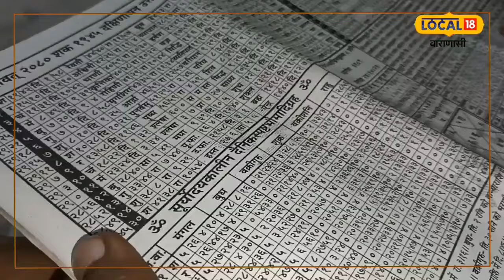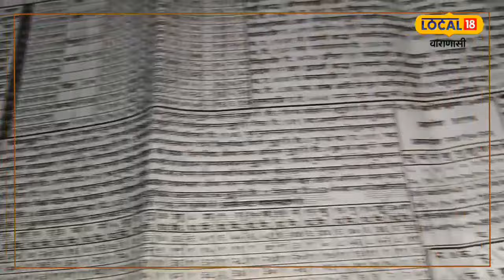ICC World Cup 2023 : वर्ल्ड कप इन 4 टीम के बीच होगी कड़ी टक्कर!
World Cup 2023: एक्सपर्ट इसे लेकर अपनी-अपनी राय दे रहें हैं. इन सब के बीच काशी (Kashi) के ज्योतिषाचार्य ने भी ग्रहों के चाल और नक्षत्रों के आधार पर सेमीफाइनल तक पहुंचने वाली चार टीमों की भविष्यवाणी की है.
World Cup 2023: Experts are giving their opinions regarding this. Amidst all this, the astrologer of Kashi has also predicted four teams to reach the semi-finals on the basis of planetary movements and constellations.